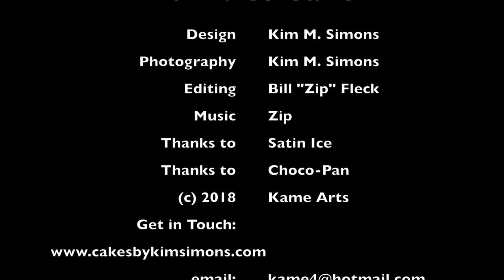Bumbles Christmas Cake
Done by Kim M. Simons! My composition "I Can Be Your Santa Claus." Merry Christmas and a Happy Gnu Year, everyone!!